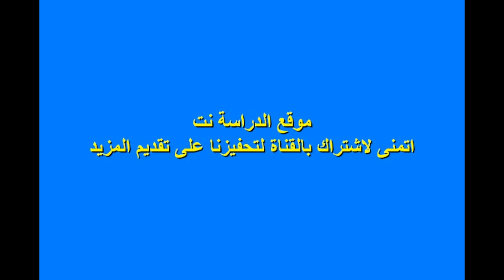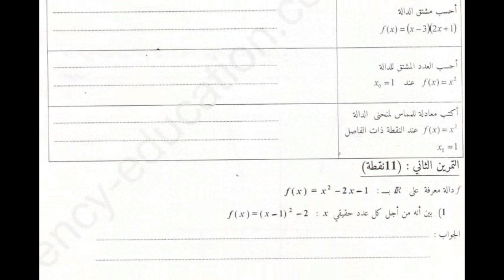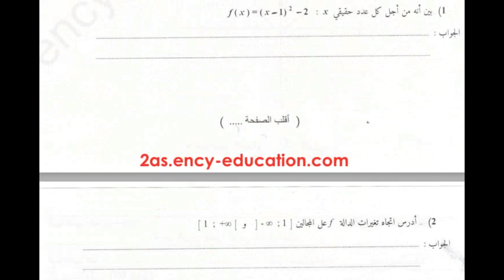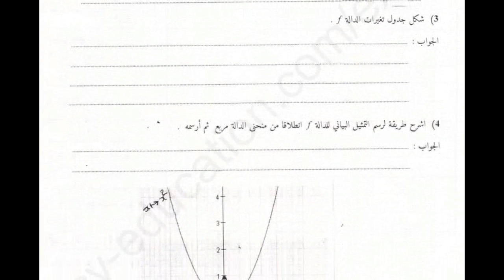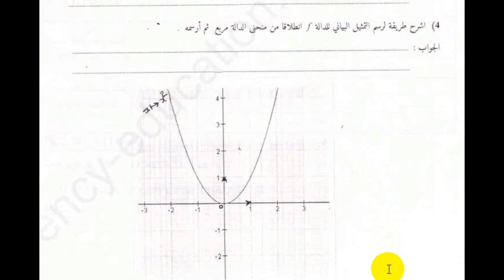فرض الفصل الثاني في الرياضيات للسنة الثانية ثانوي تسيير و اقتصاد